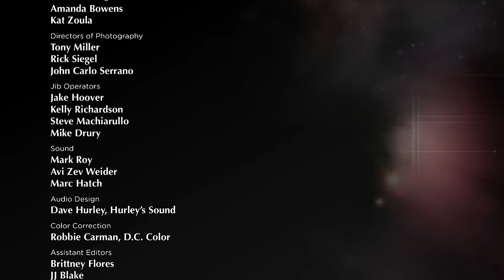What Would Alien Life & Intelligences Mean? | Episode 2305 | Closer To Truth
▶ Get early access to episodes of Season 23 on our

What could life be as we don’t know it? Three transitions in astrobiology. Non-life to life. Life to intelligent life. Intelligent life to technological civilization. For alien life, would Darwinian evolution hold? Fermi’s Paradox is profound: with at least 10 22 planets in the known universe, we find no evidence of alien life, anywhere, much less alien intelligence. Is there a great filter?

Featuring interviews with Carol Cleland, Richard Dawkins, Rachell Powell, Massimo Pigliucci, and Helen De Cruz.

Closer To Truth, hosted by Robert Lawrence Kuhn and directed by Peter Getzels, presents the world’s greatest thinkers exploring humanity’s deepest questions. Discover fundamental issues of existence. Engage new and diverse ways of thinking. Appreciate intense debates. Share your own opinions. Seek your own answers.

00:00 Introduction
00:24 History of astrobiology
02:57 Interview with Carol Cleland
05:25: Exploring the potential characteristics of extraterrestrial life and intelligence, including the likelihood of Darwinian life and the importance of questioning biased definitions of life
06:45 Interview with Richard Dawkins
09:31: Exploring the implications of alien life and intelligence in the universe
10:25 Intelligent life to technological civilization
11:02 Interview with Rachel Powell
13:16: Implications of extraterrestrial intelligences and the replicability of minds in the universe
16:54 Interview with Massimo Pigliucci
21:02 Interview with Helen De Cruz
24:20 Outro